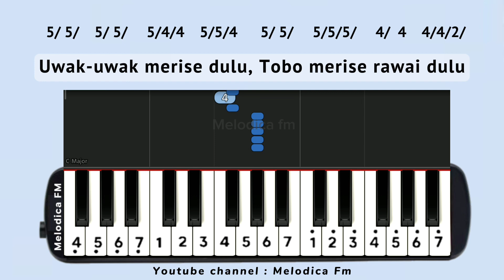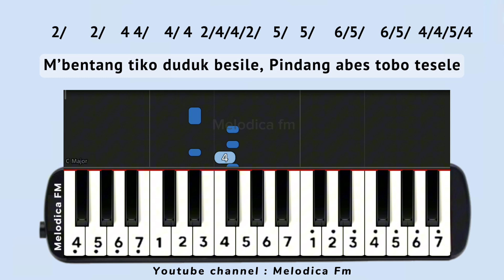Notasi Pianika | Pindang Pegagan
Notasi Angka Pindang Pegagan

5/ 5/    5/ 5/     5/4/4    5/5/4
Uwak-uwak merise dulu
5/ 5/     5/5/5/     4/  4    4/4/2/
Tobo merise rawai dulu

4/ 4/    4/ 4/    4/ 4   2/4/4/2/
Unde carok luan perau
5/5/      6/ 5/       6/5/4/    4/5/4
Kene patin sapelah tau
5/     5/   5/ 5/   5/  4/4  5/5/4
Nyangkeng patin dai lah ilo
5/ 5/  5/   5/    5/ 4/     4 4/4/2/
Tobo pindang masam pedaske
4/ 4/  4/ 4/   4/  4  2/ 4/4/2/   5/ 5/
Perot ikak ngerase lapo
6/5/   4/ 4    2/ 2/ 1/ 1/
Nanak nasi kerai-keraike

Reff:

1/  1/    1/ 4/    4/ 5/ 5/ 6/ 5/ 4/ 6/
Pindang patin pindang pegagan
6/6/  1’1’/      1’/ 1’    6/6/5/5/
Caluk asam bawang cabek e
2/2/   4 4/    4/    4    2/ 4/ 4/ 2/
Enjuk serai cencang nanas e
5/5/  6/5/    6/  5/    4/4/5/4
Aduh emak lemak abek’nye
1/  1/    1/ 4/    4/ 5/ 5/ 6/ 5/ 4/ 6/
Lalap lepang nga petai mude
6/ 6/   1’  1’/      1’/ 1’    6/6/5/5/
Kitek makan besame-same
2/      2/    4 4/    4/ 4  2/4/4/2/
M’bentang tiko duduk besile
5/   5/     6/5/    6/5/  4/4/5/4
Pindang abes tobo tesele